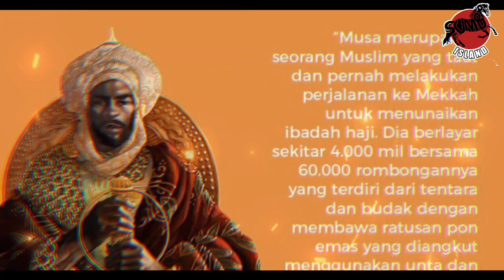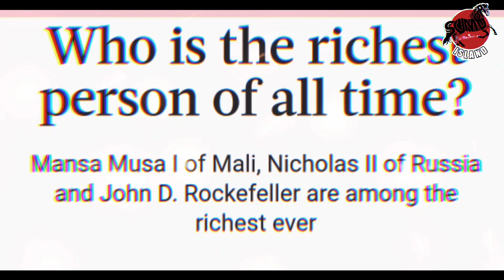Mansa Musa, Manusia Paling Kaya yang Pernah Ada dalam Sejarah